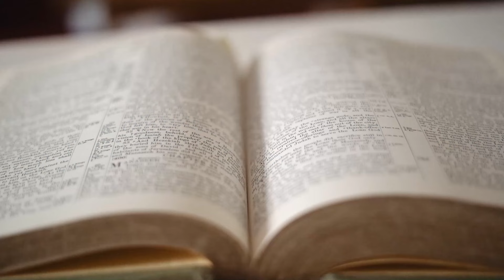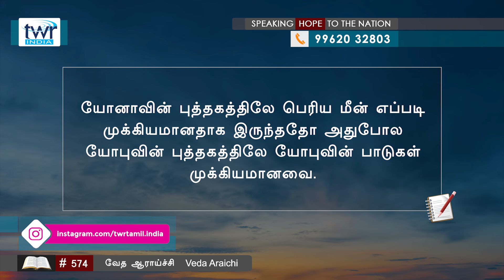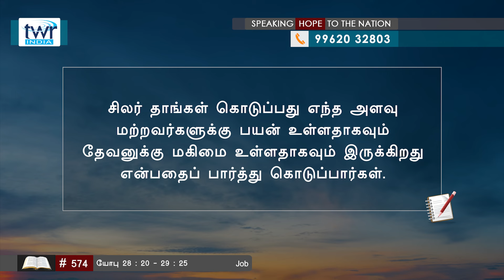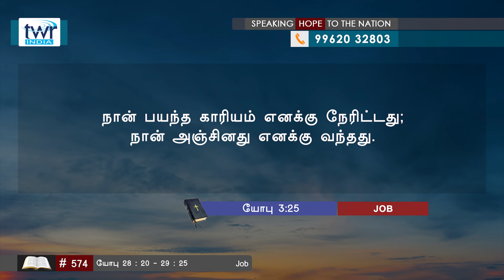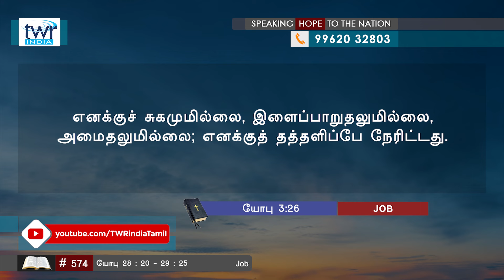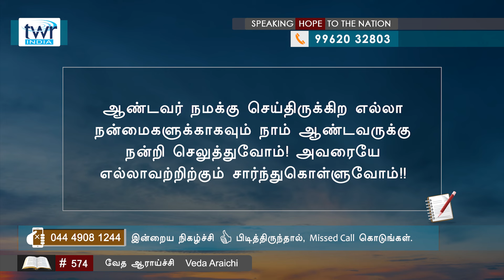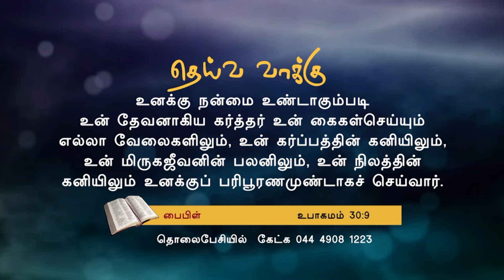574 - யோபு Job 28 : 20 - 29 : 25 Tamil Bible Study